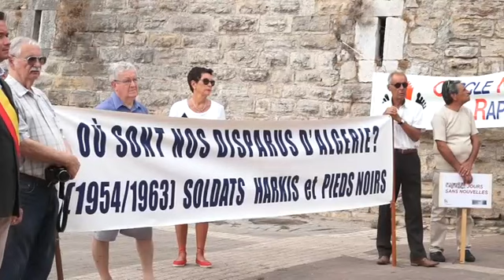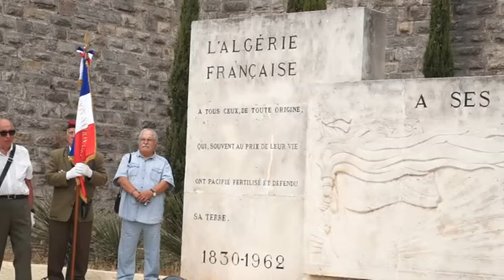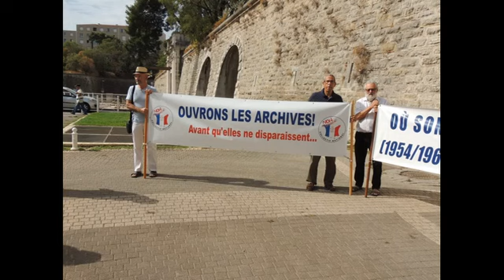Discours 30-aout-2017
Suite des discours prononcés le 30 août 2017 à Toulon, pour la Journée Mondiale dédiée aux Personnes Disparues. Par la volonté des chefs d'état algérien et français de l'époque, et des présidents de la République Française suivants, les 2040 disparus recensés ont été gommés de l'Histoire...